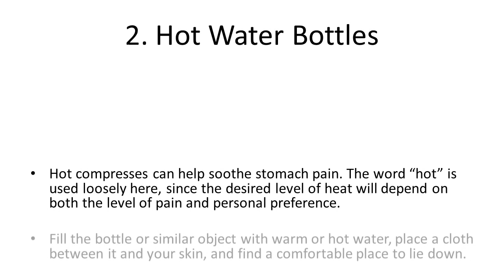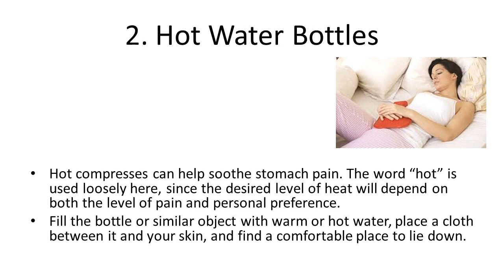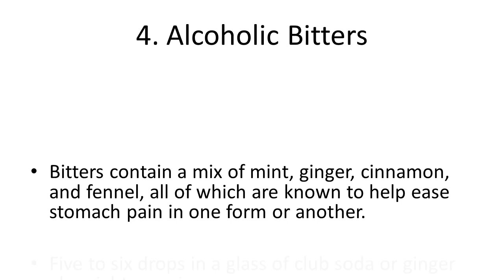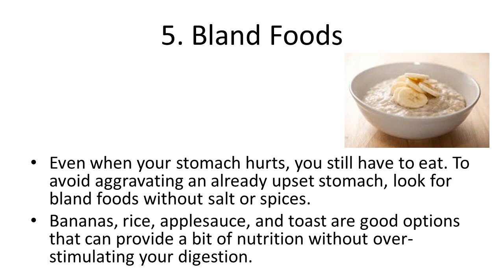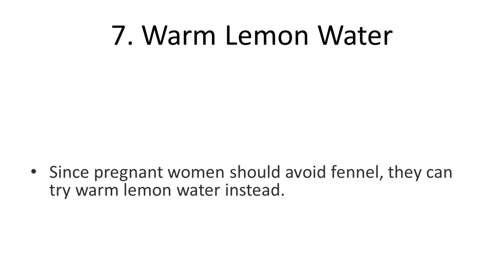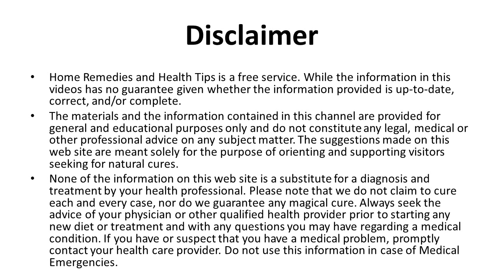Natural Treatments for Stomach Pain | Home Remedies For Stomach Pain Relief